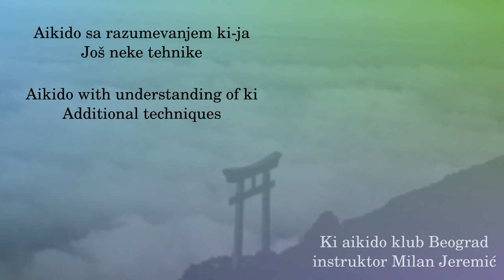003 - Katadori tenchinage